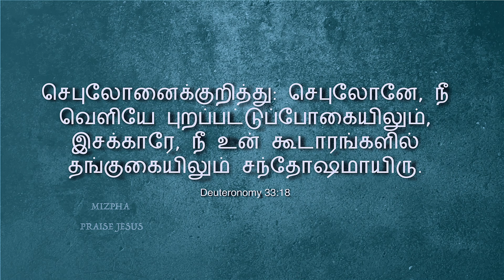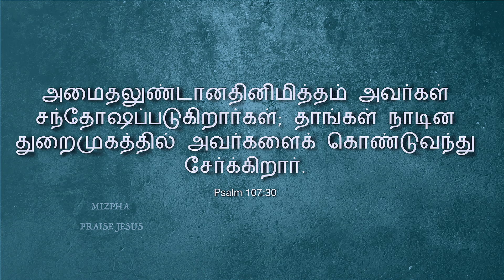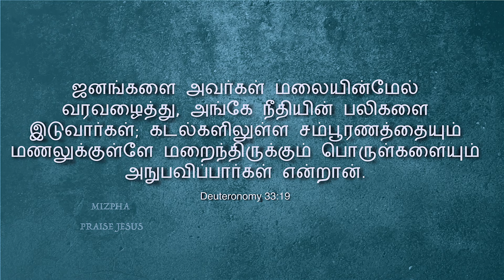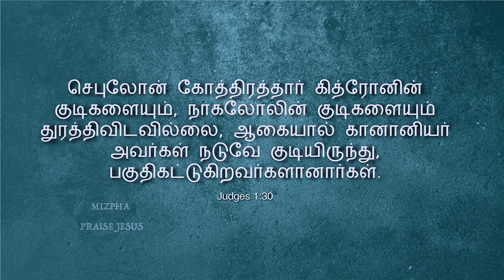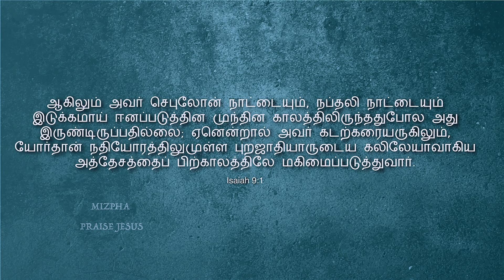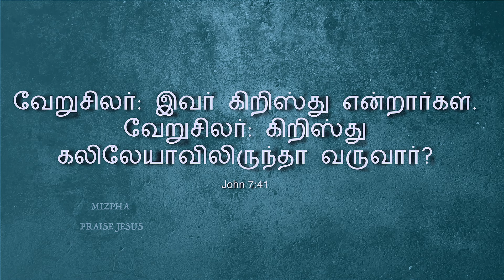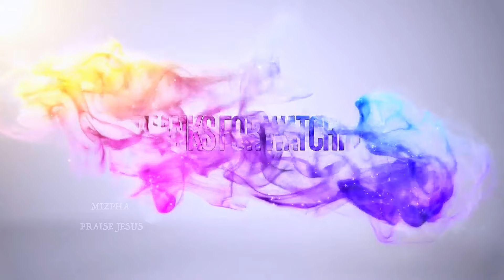நாடின துறைமுகத்தில் அவர்களைக் கொண்டுவந்து சேர்க்கிறார் || TAKES THEM TO THEIR DESIRED HAVEN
MIZPHA PRAISE JESUS CHURCH
KAUVERY HOSPITAL BACKSIDE
NEAR NEW BUS STAND
KARAIKUDI